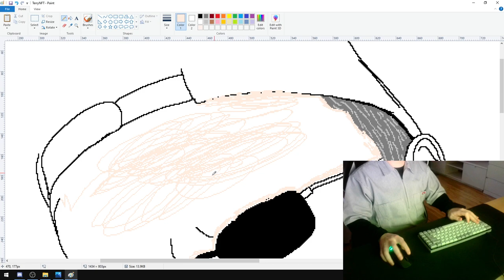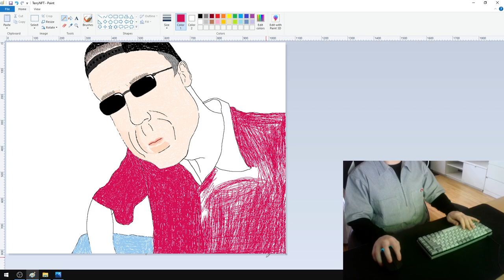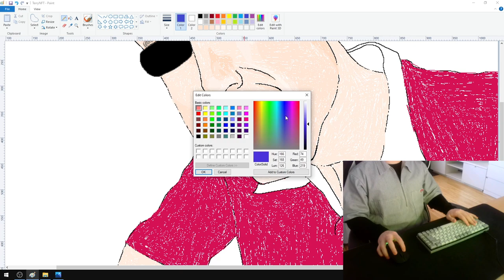MS Paint - Terry A. Davis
🌎Social Links🌎

►Bitcoin (BTC) - bc1q6ta7d0uqywqx4hywyddygft7f2fvavmd96mh7e
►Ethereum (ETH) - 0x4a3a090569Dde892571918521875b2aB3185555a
►Monero (XMR) - 858bAom2voVZgdiEyPCnHhKfGE3KoGXdW6ACzLf6XkVGaGRkhKGPwDLeRcUBZhqhuQGEnZuTCgz6rH5uDzibQvun512oCW9